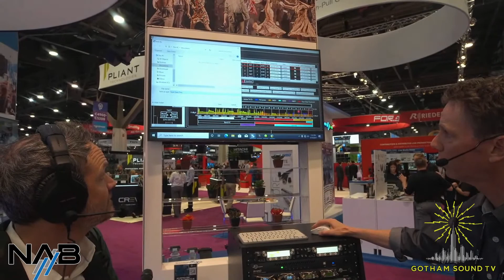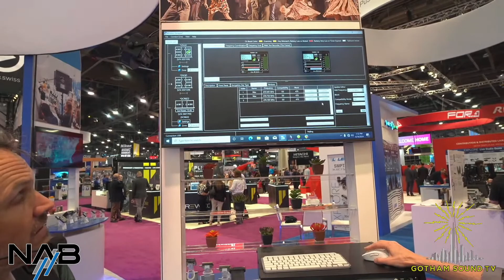NAB 2024: Lectrosonics [LIVE]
Karl Winkler talks the upcoming DSSM Miniature Water-Resistant Digital Transmitter and new Wireless Designer features!